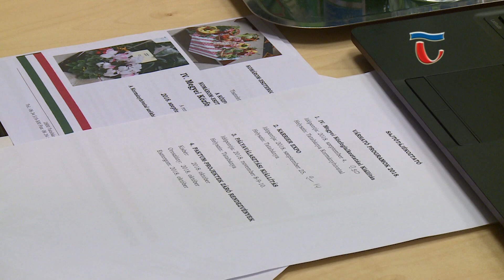180831 Híradó 01 Sikeres volt a nyári diákmunka program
A nyári diákmunkaprogramot értékelték a Komárom Esztergom Megyei kormányhivatal munkatársai, az érintett munkáltatók széles köre élt megye szerte a program adta lehetőségekkel, így június 1. és augusztus 31. között 135 foglalkoztatónál, ezernél is több diák dolgozott a mezőgazdaságban, vendéglátásban, vagy az önkormányzatok intézményeinél.